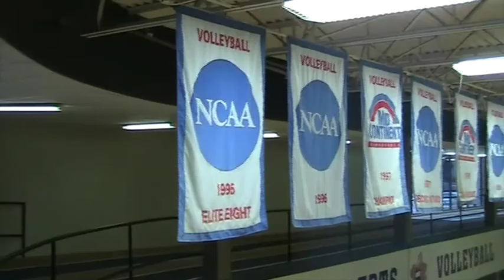Golden Eagle Volleyball Individual Skills Camp 2014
BUMP! SET! SPIKE! Girls are training under Golden Eagle coaches and players at camp!

Song: Parasail
Artist: Silent Partner